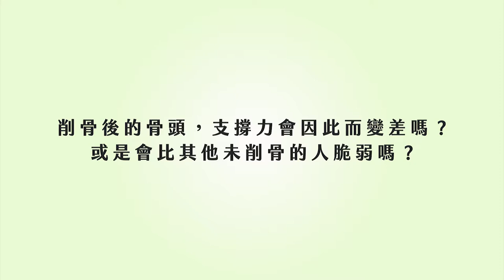整型｜削骨手術後的骨頭 支撐力會變差嗎？！ft.整形外科蔡宗儒醫師【ME美醫誌】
不少人會擔心削骨後，臉部的支撐力會不如以往，蔡宗儒醫師表示，因為下顎頰這個地方的確是身體出力的一個地方，所以是會受到影響的，尤其是運動選手最好避免這類的削骨手術，當然一般人還是要與醫師討論是否真的可行，才能進行相關手術。

各節重點：
00:15 削骨手術後下巴支撐力的變化
00:34 運動選手應避免
01:13 骨頭癒合後結合力不差

延伸閱讀
植髮｜落髮好發於哪個年紀或族群？你中鏢了嗎？ft.家醫專科楊名權醫師【ME美醫誌】
整型｜下巴也有黃金比例？效果自然的精緻下巴是怎麼來的？ft.整形外科蔡宗儒醫師【ME美醫誌】